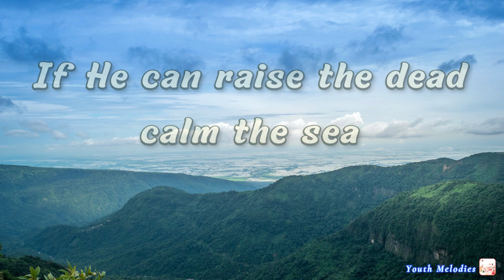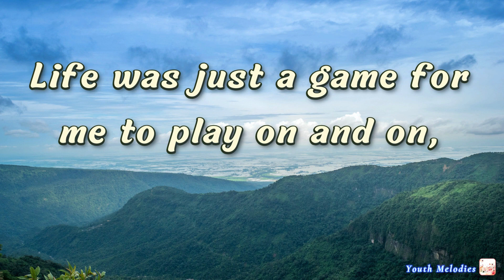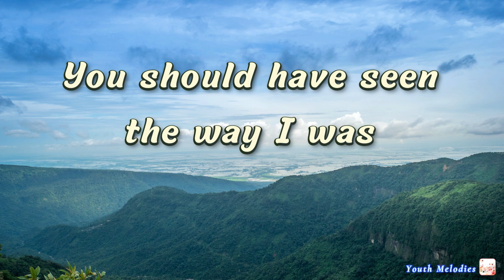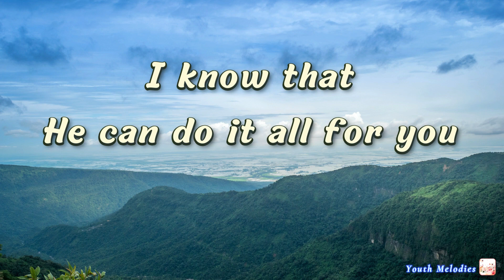Jesus Can Do It All for You (Cover)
"Jesus Can Do It All for You"

If God can take a worn out life like mine
And make it whole
If He can turn the water into wine
If He can raise the dead calm the sea
Give sight to the blind
It’s such an easy thing
To make a darken life and make it shine

He knows everything you need
He knows just what to do
You should have seen the way I was
Before I let Him through
If He did all this for me
I know that He can do it all for you

Life was just a game for me to play on and on,
A puzzle with a thousand pieces gone
And every time I thought the picture fit
I found out I was wrong
My life was incomplete
Cause Jesus had the pieces all along